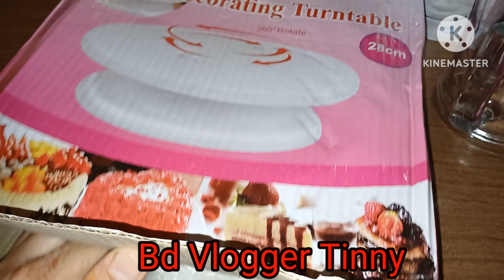গভীর রাতে কার জন্মদিনের কেক কাটলাম?Birthdayvlog